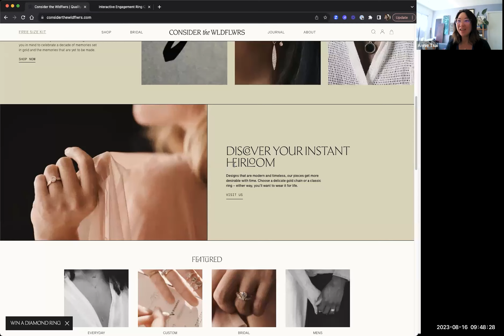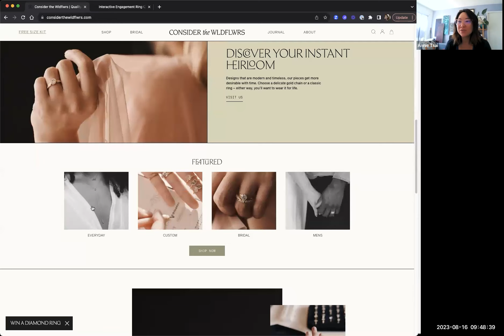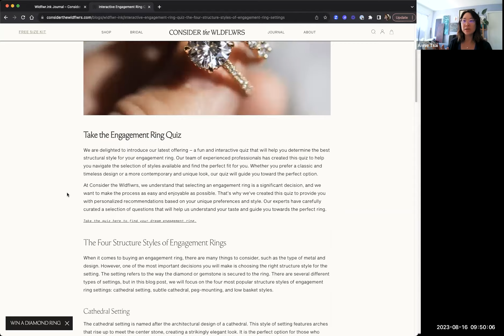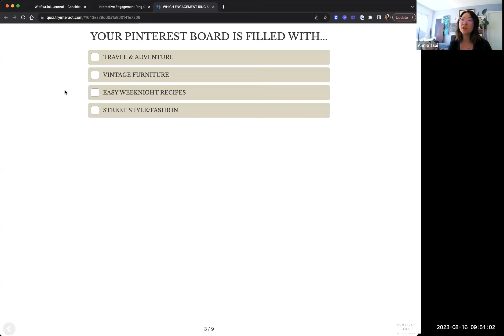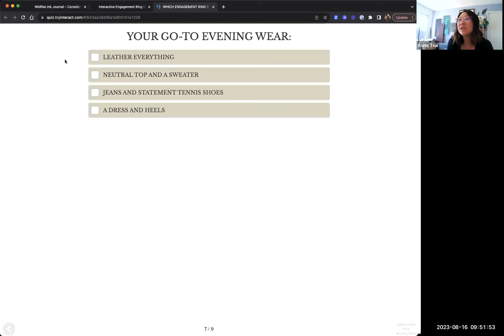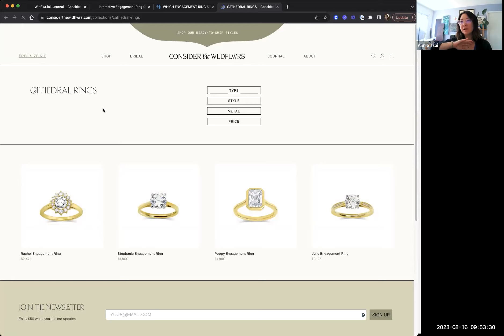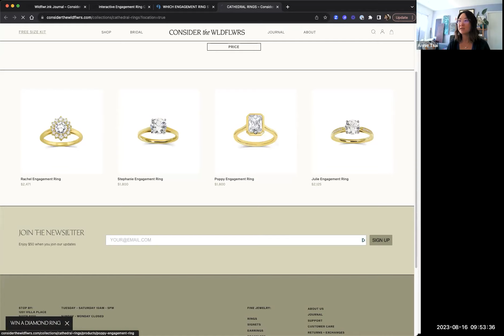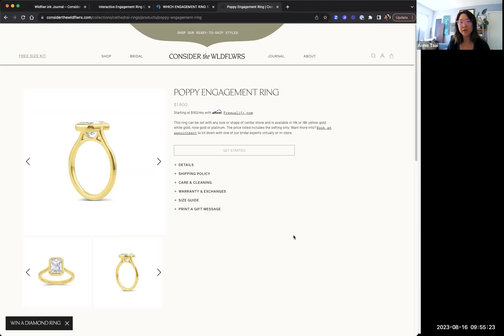Interact Quiz Review: Find Your Dream Engagement Ring with Consider the Wildflowers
Interact COO reviews Consider the Wildflowers Engagement Ring Style quiz and points out best practices for adding a lead generation quiz to your website.

INTERACT
Harness the power of quizzes to grow your email list, segment your leads, and recommend products to increase sales with Interact.

Want more support? Let us know here how we can help